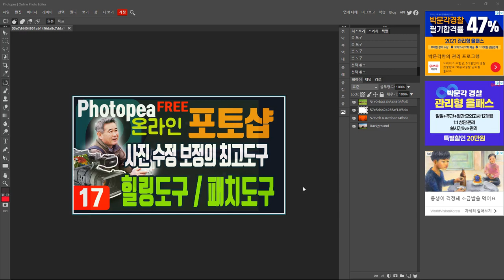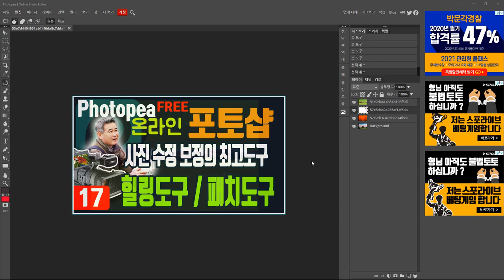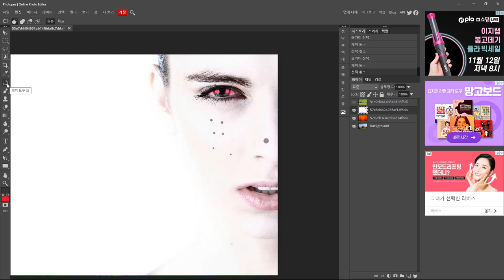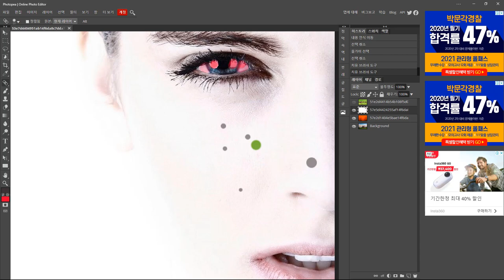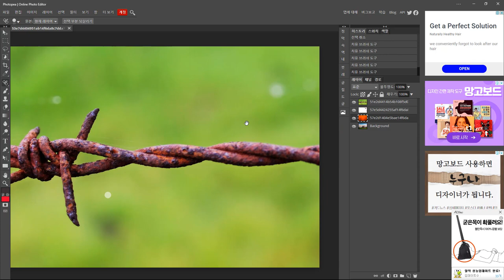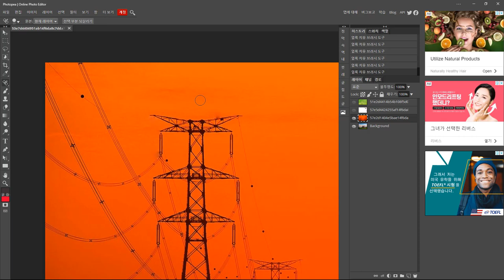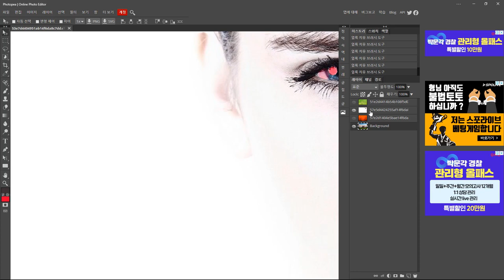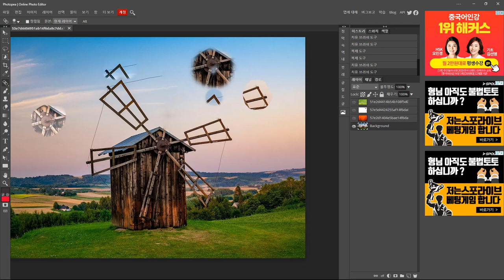이미지 수정의고수힐링도구 무료포토샵 포토피아 강좌17 -힐링브러쉬스팟힐링도구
무료온라인 포토샵 포토피아 에도 힐링브러시 있다.스팟힐링브러시도 있다
패치도구도 있다. 빨강눈 제거도 된다. 못하는게 뭐야